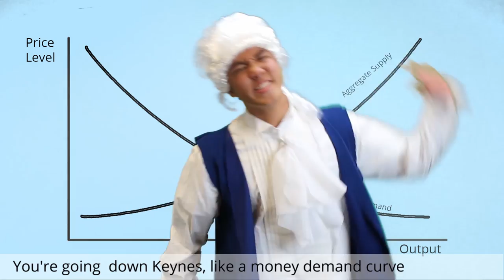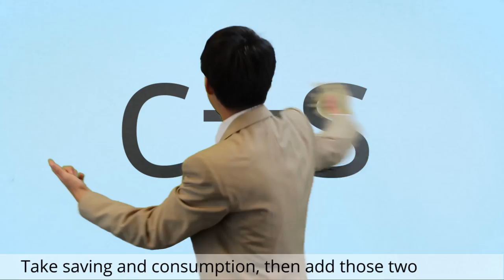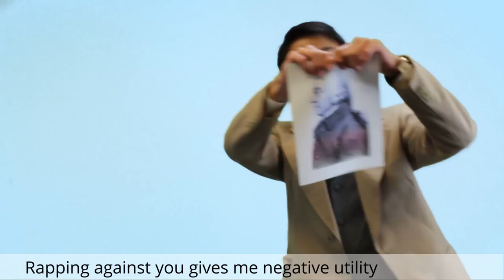Adam Smith vs John Maynard Keynes. Epic Rap Battles of ECONOMICS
Jason Chen: Co-Director, Lead Actor, Screenwriter, Music
Brandon Pon: Co-Director, Lead Actor
Andrew Gu: Film Editor, Cinematographer
Henry Yu: Producer, Hairdresser, Costume Designer, Supporting Actress
David Lu: Supporting Actor

LYRICS
[SMITH]
You going down, Keynes, like a money demand curve,
You're into sticky leakage, you fat Cambridge perv.
Imma tone you down good like the GDP deflator
'cuz my theory trumps all, so start sayin' your prayers.
I'm sitting at the very top of this command system
backed by all the theories, so just go ahead and list em'.
Imma beat you so hard at every price level
like aggregate demand, which I bet you can't handle.
Rule ONE in my book says that saving is good
so start putting some money in the bank you turd,
what you don't spend equals big business injection
err'thang moves in the clockwise direction.
Or if you don't comprehend, call it circular flow
it's so frickin' dope, call it sick-lical
uh-Huh, uh-Huh, yeah, my raps are too hot?
can't touch this - so laissez faire - keep your hands off.

[KEYNES]
If I sit and do nothing' then your poetic recession
will flop even more into a great depression.
Interest rates for you are low, so bond prices are high
Imma smack you unemployed, you'll lose your job tonight.
My consumption function's all based on income
The more you spend, the more you make - it's awesome.
Take saving and consumption, then add those two
now the income's disposable, just like you.
You dumb Yankee twit, you put the "ass" in "classical"
just listen to me, forget this fanatical!
When spending is down, time to lower the taxes
always gotta do something to help the masses.
If you've got surplus, it'll lower the GDP
then government's gonna up the MPC,
I'm fly like MC Hammer with a low MPS
Go ahead and rearrange that, I'll make you PMS.

[SMITH]
I'm superior, you're just a substitute good,
Everyone used your mother, 'cuz she's a public good.
In the long run people might all be dead
but for a hundred years plus I been running the Fed!
Everything's flexible so when you look at LRAS
it's vertical and straight, a trait you don't possess.
Why you so angry, always hatin' on the tradin,
look uglier than Palin, so I guess that's why you're fadin'.

[KEYNES]
Imma school this punkass before you can count to three,
'bout to drop you faster than the Indian rupee.
I'm loved by both Democrats and Republicans
your theory stinks, so just go back to Scotland.
Rapping against you gives me negative utility
Everyone knows mine's the best fiscal policy.
I'll sink you so deep, they'll call this a knockout,
then even the President can't bail your damn wig out.